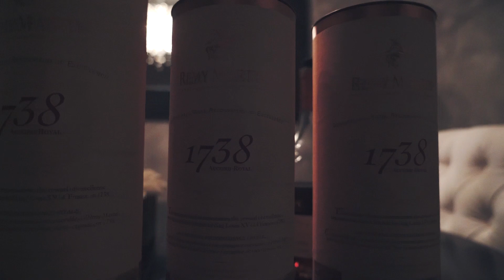HULK POKEY - Shake It Like That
Official music video of HULK POKEY performing "Shake It Like That."

Upcoming artist from representing the Watts area of Los Angeles, California. HULK POKEY brings his classic West Coast inspiration with his own new flavor resulting in a quirky style and outlandish raps.